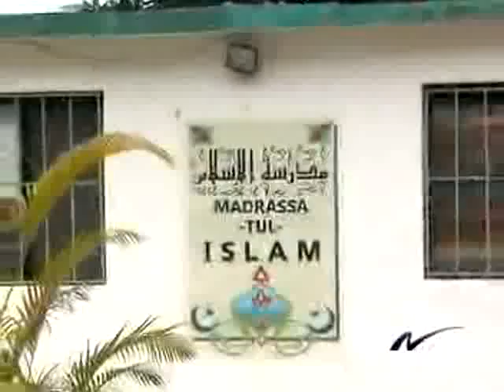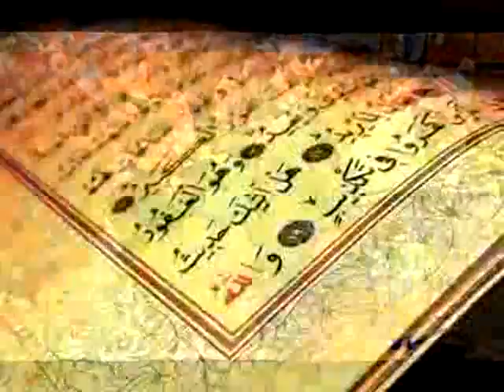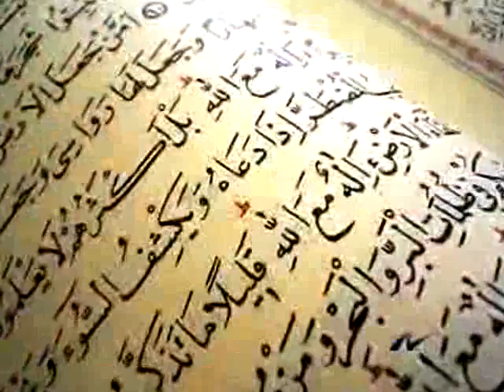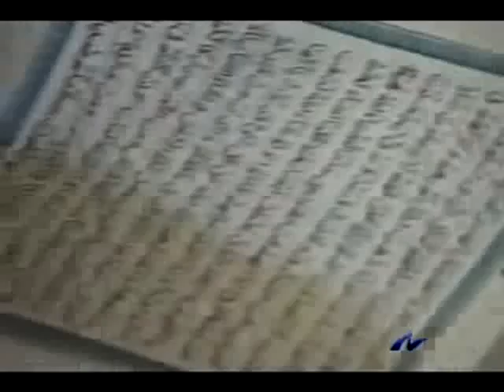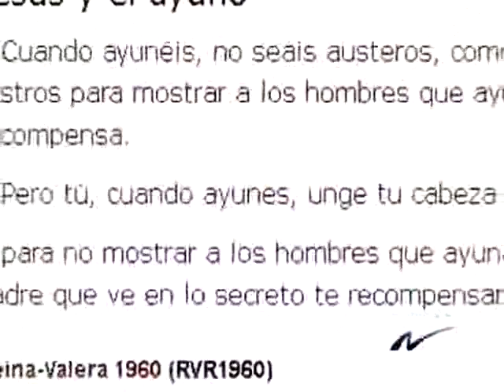Nuria Piera: Hasta dominicanos en ayuno musulmán